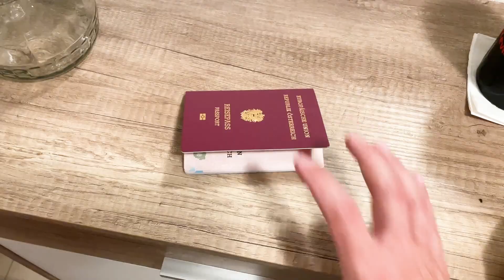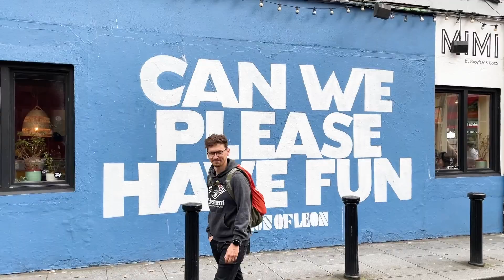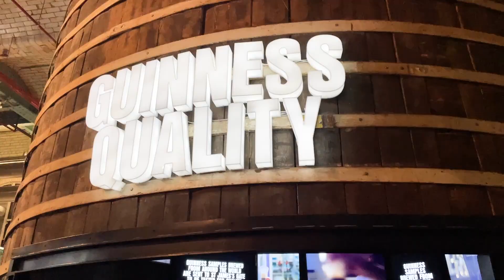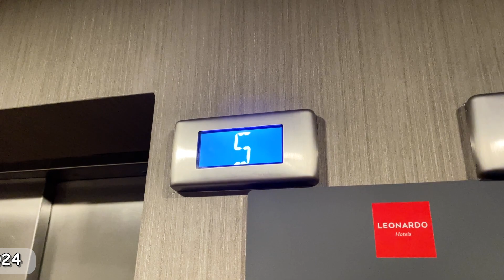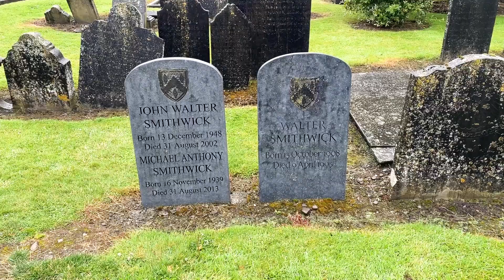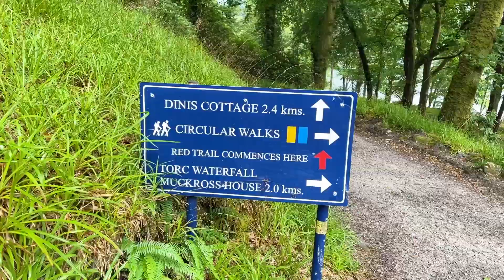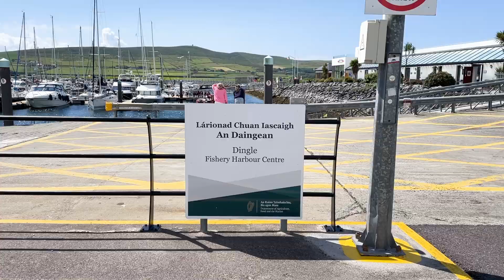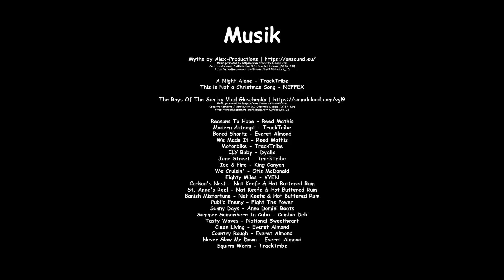4 girls 3 guys in Irland | Ein V-Log unseres Roadtrips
Dieses Jahr ging die Reise nach Irland, diesmal zu 7nt und einem anderen Konzept.
Wir besichtigten nicht nur eine Stadt, sondern begannen unseren Trip in Dublin und fuhren dann mit dem Auto nach Kilkenny - Cork - Tralee und Limerick. Unterwegs besichtigten wir Schlösser, Seen, eine Gartenanlage, das Meer und natürlich durfte das eine oder andere Pub auch nicht fehlen. Auch wenn ich ab der Mitte des Roadtrips ein bisschen gekränkelt habe, war es dennoch eine sehr schöne Zeit. Danke an alle Beteiligten :)
Wenn euch der Vlog gefallen hat, lasst gerne einen Like oder Kommentar da :)

This is Not a Christmas Song - NEFFEX

Bored Shortz - Everet Almond
We Made It - Reed Mathis
Motorbike - TrackTribe
People Get Up And Drive Your Funky Soul
ILY Baby - Dyalla
Eighty Miles - VYEN
Cuckoo's Nest - Nat Keefe & Hot Buttered Rum
St. Anne's Reel - Nat Keefe & Hot Buttered Rum
Banish Misfortune - Nat Keefe & Hot Buttered Rum
Public Enemy - Fight The Power
Tasty Waves - National Sweetheart
Clean Living - Everet Almond
Country Rough - Everet Almond
Never Slow Me Down - Everet Almond